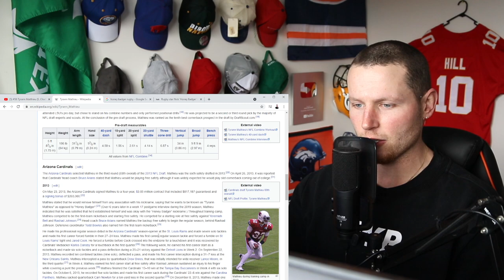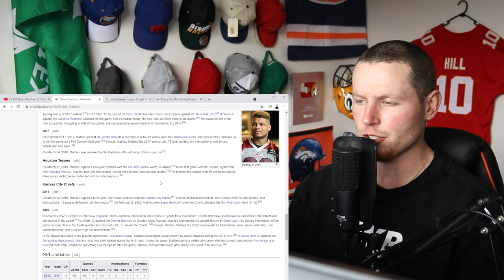Rugby Player Reacts to TYRANN MATHIEU (S, Kansas City Chiefs) #58 The Top 100 NFL Players of 2021!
In this video I take a look at TYRANN MATHIEU who is a SAFETY for THE KANSAS CITY CHIEFS and is now officially ranked number 58 on the list of The NFL's Top 100 Players of 2021!

Pop quiz: Which 2020 All-Pro safety is the only player to record at least 100 tackles and 10 picks since 2019? Yup, that’s right: none other than Mathieu himself, who tallied 62 tackles and a career-best six picks in 2020. This stat not only encapsulates the Honey Badger’s vaunted versatility, but it also showcases the two-time Pro Bowler’s incredible value to the Chiefs. Don’t let a 19-spot slide distract from the fact that Mathieu brought the heat every week, whether it was lining up as a slot corner, in the box or at free safety.